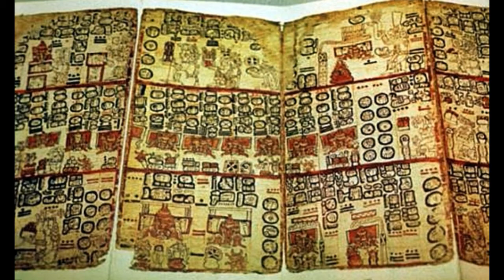ARTE PRECOLOMBINO, LOS MAYAS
VÍDEO DIRIGIDO PARA LOS JÓVENES DE 8VO CURSO.
CONTINUANDO CON LA UNIDAD DE HISTORIA DEL ARTE HONDUREÑO, EN ESTE VÍDEO APRENDEREMOS SOBRE PRECOLOMBINO , LOS MAYAS,  POR FAVOR CONTESTAR LA GUÍA Y DIBUJAR EN SU CUADERNO DE DIBUJO O RAYADO, LA IMAGEN DE UNA GUARA.
                                            GUÍA ARTE PRECOLOMBINO
1. ¿QUÉ ES EL ARTE PRECOLOMBINO?.
2. ¿CUALES FUERON LAS TRES PRINCIPALES CULTURAS PRECOLOMBINAS AMERICANAS?
3. ¿PAISES QUE ABARCA MESOÁMERICA?
4. ¿POR QUE EL ARTE MAYA ES EL MAS SOBRESALIENTE?
5. ¿QUÉ ES EL MORTERO DE CAL?
6. ¿ DISEÑO MAS UTILIZADO POR LOS MAYAS EN SU ARQUITECTURA?
7. ¿CUBICULO EN LA CIMA DE LA PIRAMIDE UTILIZADA COMO TEMPLO U OBSERVATORIO?
8. ¿ POR QUE LA ESCULTURA ESTA ASOCIADA A LA ARQUITECTURA?
9. ¿ QUÉ REPRESENTAN LAS ESTELAS MAYAS?
10. ¿ESCRIBA TRES FUNSIONES DEL ARTE MAYA?
11. ¿QUES EL POPOL VUH?